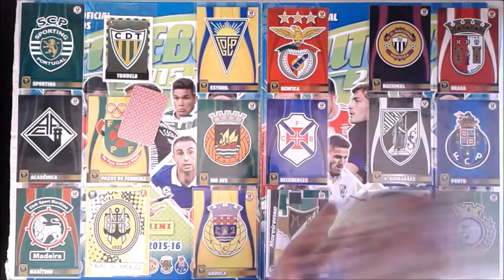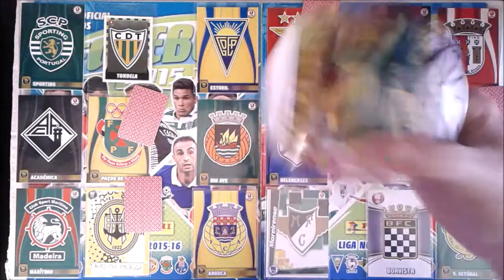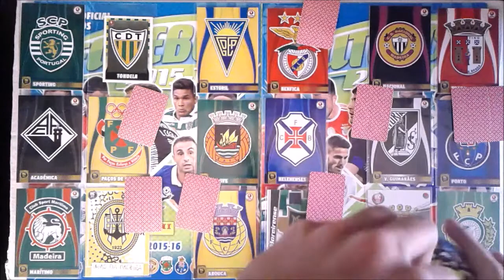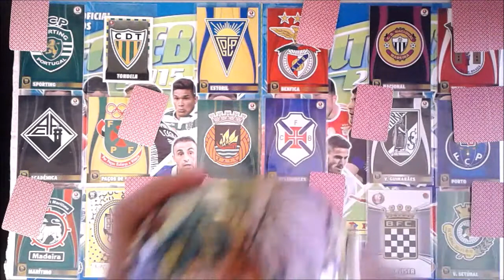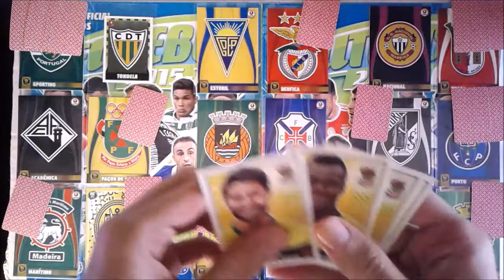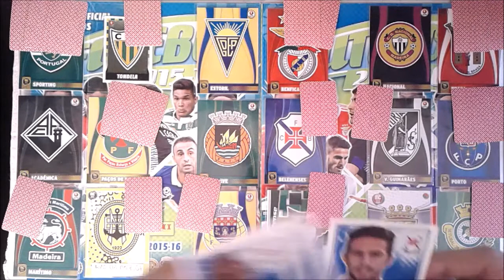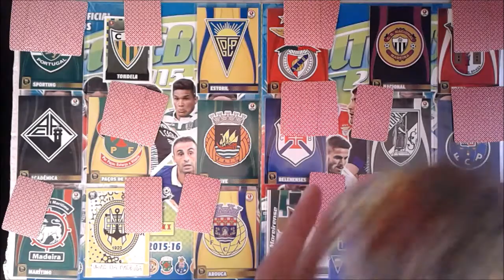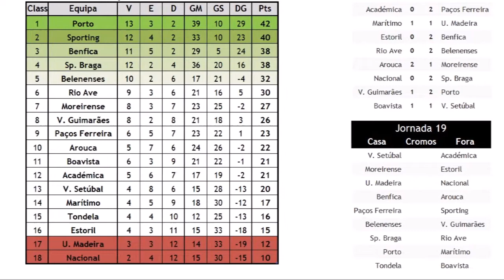Jogo "Liga PT de Cromos" - 18ª jornada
Primeira jornada da 2ª volta do campeonato, onde qualquer erro agora pode custar caro a qualquer uma das equipas. Como sempre, grandes duelos para assistir.